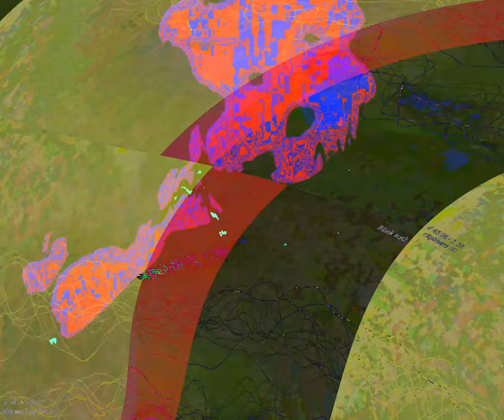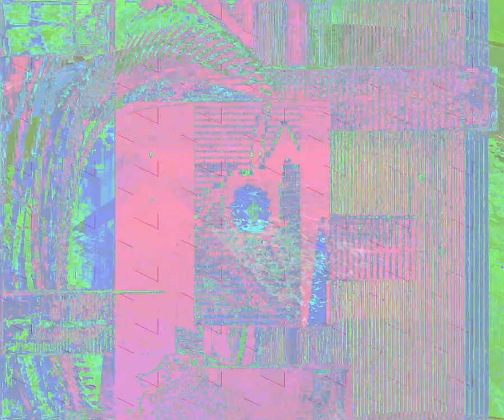[EPILEPSY WARNING] Movie 24 02 02 16h02m25s